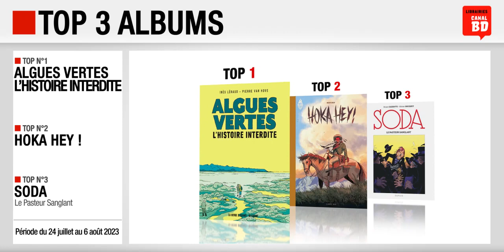24/07 au 06/08/23 : Top des ventes "albums" chez les libraires Canal BD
Top 3 des meilleures ventes d'albums de bande dessinée, enregistré chez les libraires du Réseau Canal BD, entre le 24 juillet et le 6 août 2023 :
- Top 1 : Algues Vertes : L'Histoire Interdite de Léraud & Van Hove (ed. LA REVUE DESSINÉE - DELCOURT)
- Top 2 : Hoka Hey ! de Neyef (ed. RUE DE SÈVRES)
- Top 3 : Soda, Le Pasteur Sanglant de Bocquet & Gazzotti (ed. DUPUIS)